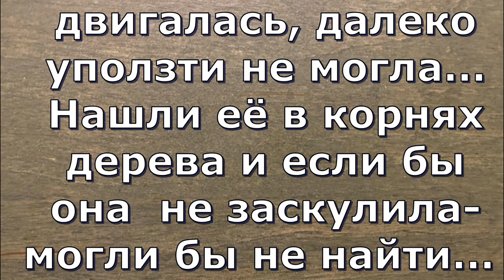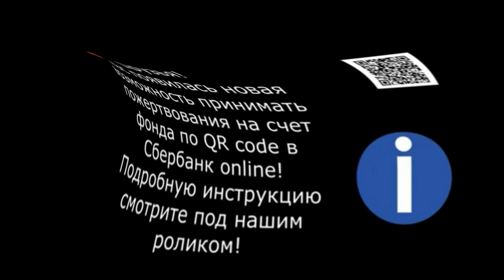Душераздирающий крик из кустов. A cry from the bushes